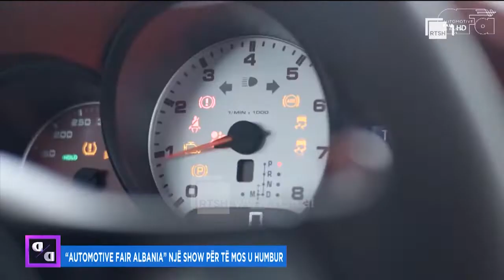“Automotive Fair Albania” një SHOW për të mos u humbur” | Ditë pas dite në RTSH